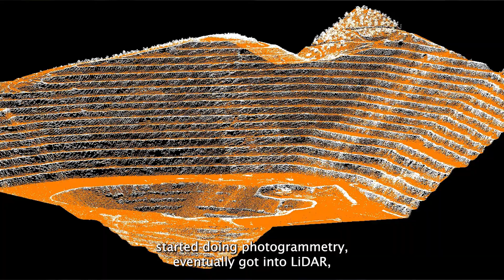Aero-Graphics: Aerial Mapping Specialists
When it comes to elevating expectations in the Geospatial field, we have things covered from the ground up! Find out what makes Aero-Graphics, our process, and our services unique.